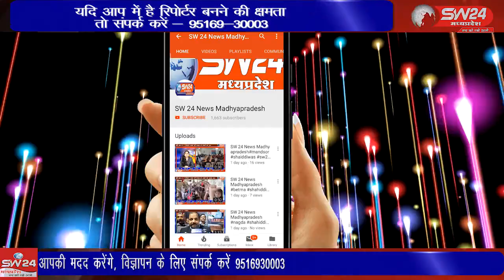SW 24 News Madhyapradesh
kasrawadvidikseva kasrwad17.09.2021 राष्ट्रीय विधिक सेवा प्राधिकरण नई दिल्ली और न्याय विभाग न्याय मंत्रालय भारत सरकार के निर्देश पर राज्य विधिक सेवा प्राधिकरण द्वारा दिनांक 17 सितंबर को आम जनों में विशेष जागरूकता अभियान चलाए जाने के निर्देश दिए गए थे